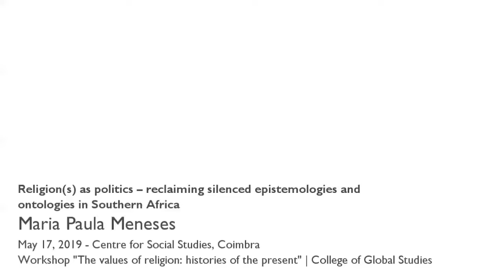Religion(s) as politics – reclaiming silenced epistemologies and ontologies in Southern Africa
Many of the ‘global’ references are based upon defined knowledge corpus, mostly of Eurocentric origin. This approach raises a series of epistemological and ontological questions in times when decolonization is a growing challenge. As Boaventura de Sousa Santos advances with the Epistemologies of the South, in line with Syed Farid Alatas intellectual provocation, if the epistemological diversity of the world is to be accounted for, other theories must be developed and anchored in other epistemologies to account adequately for the realities of the global South. This presentation briefly seeks to address two topics: on the one side, to explore the arbitrary nature of our ‘disciplinary’ and ‘continental’ academic interpretations and the impacts resulting from any attempt to impose a macro-narrative about our world. On the other side, it challenges the center-periphery model, by addressing religious modes of thinking about the world in South-eastern Africa as political and epistemological ideals, paths towards interpolitical and intercultural translations.